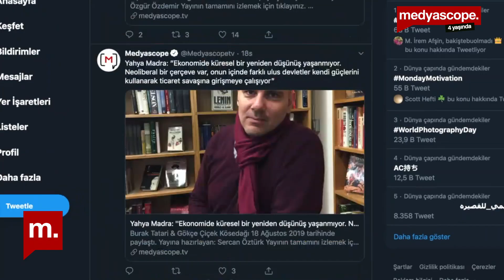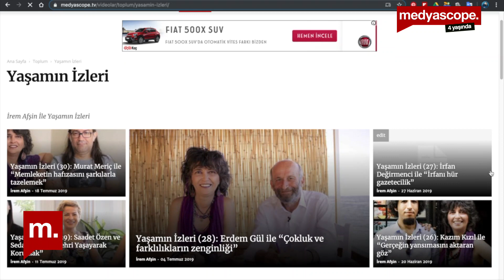Erdoğan’ın krizini milliyetçilikle aşması mümkün mü?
22 Ağustos 2019 İstanbul